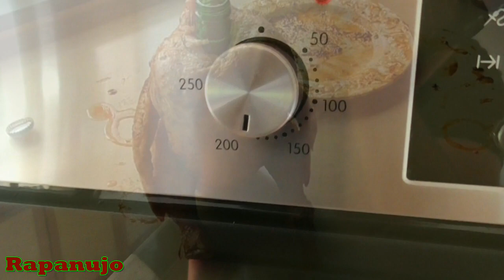Kurczak pieczony na butelce piwa.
Vloguś 51. Z cyklu: kuchnia dla laików: "Kurczak pieczony na butelce piwa"